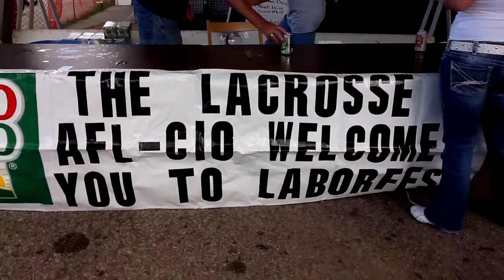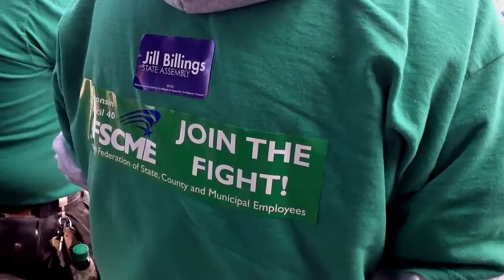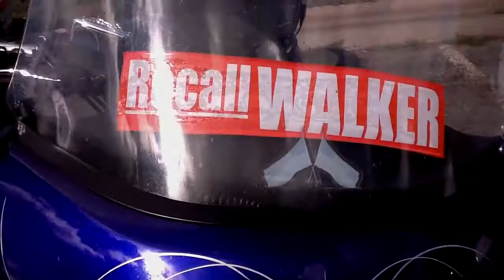Labor Picnic after Labor Day Parade 2011 La Crosse WI Copeland Park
interview Labor Picnic after Labor Day Parade 2011 La Crosse WI Copeland Park Lacrosse